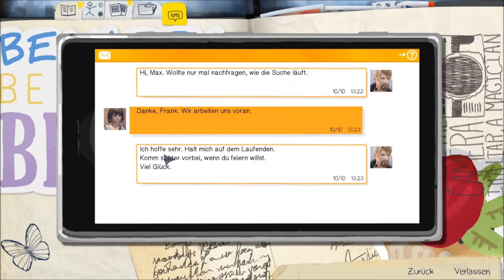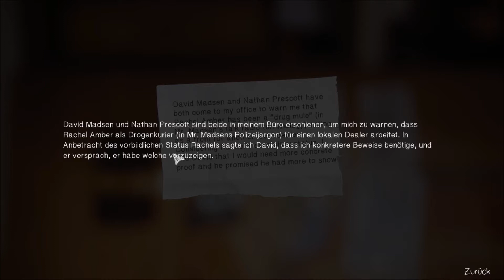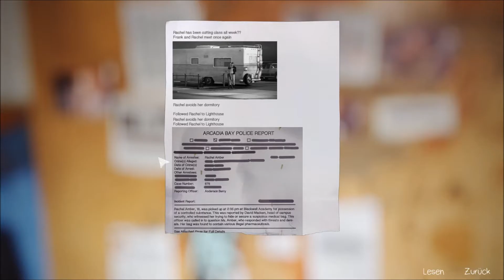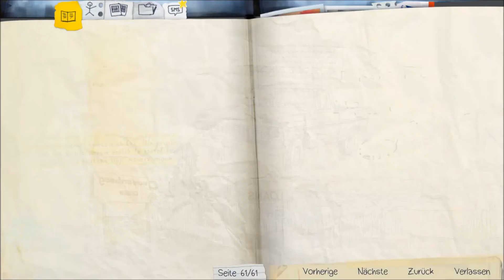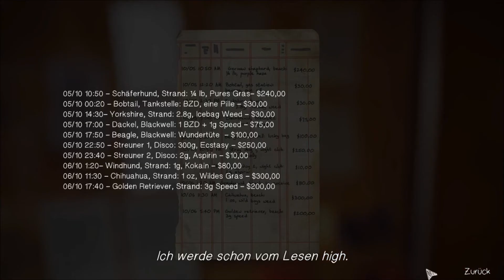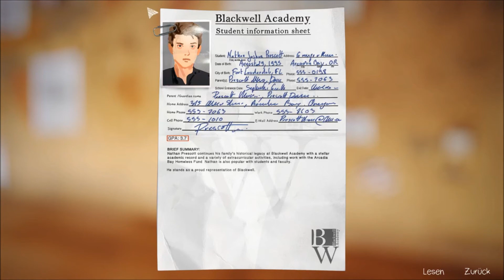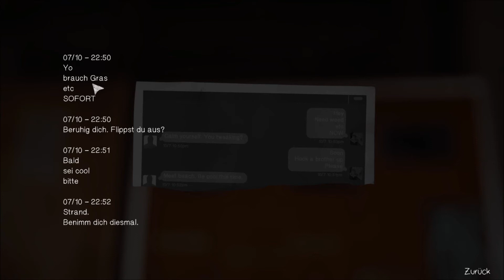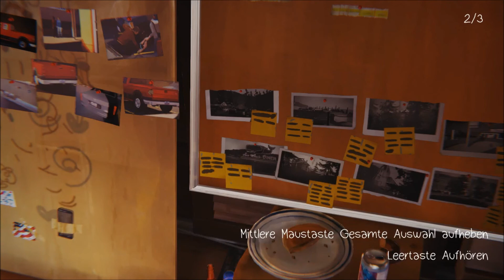#008 Detektivarbeit! Let's Play Life is Strange Episode IV [German] [Alle Trophäen]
Nachdem Treffen mit Frank haben wir endlich genug Hinweise um Nathan richtig auf die Spur zu kommen. In dieser Folge gibt es viel Detektivarbeit zu erledigen und eine Menge Musik zu hören :) Wir müssen nur noch mit der Kombination aus Hinweisen von David, Nathan und Frank die richtigen Schlüsse ziehen, um den Ort zu finden, wo wir weitere Geheimnisse von Nathan lüften können. Hoffentlich finden wir dann auch mehr heraus, was mit Rachel und Kate geschehen ist und was wir dann weiter unternehmen können. Wir sind mittlerweile schon sehr nahe an unserem Ziel...